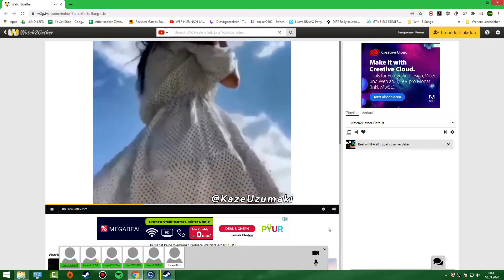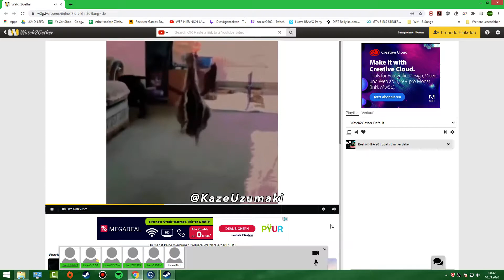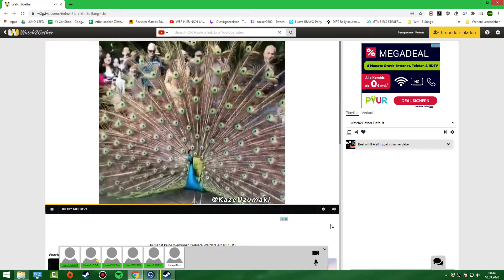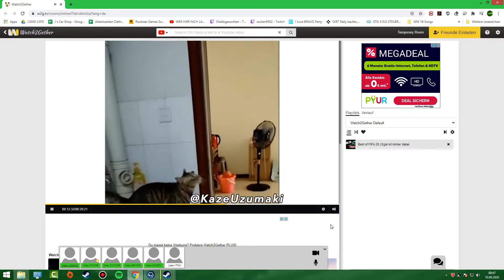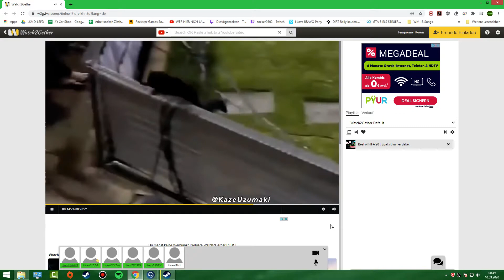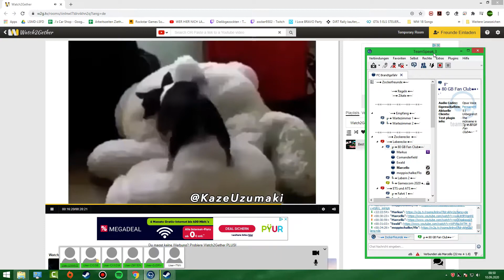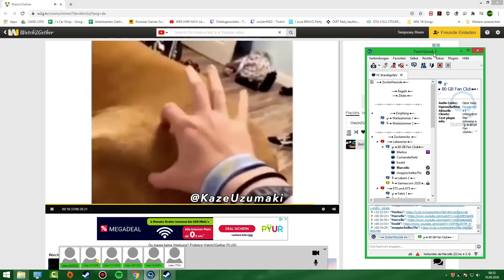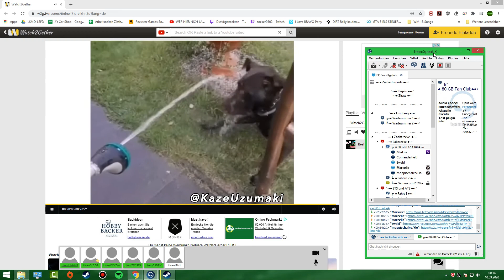FUN Abend Teil 1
Mal ein bissel was anderes zwischendurch

Ein Kommentar dürft ihr natürlich auch abgeben. :D